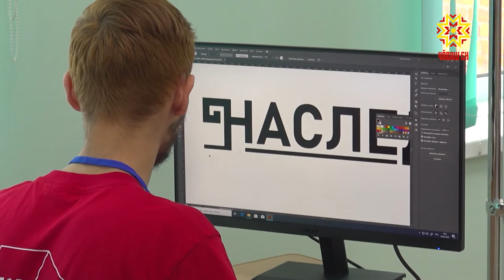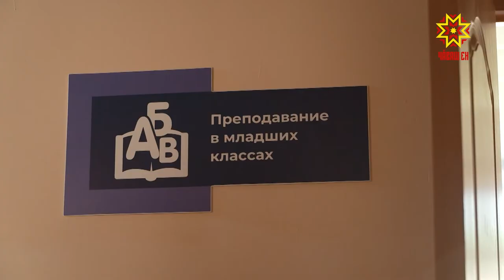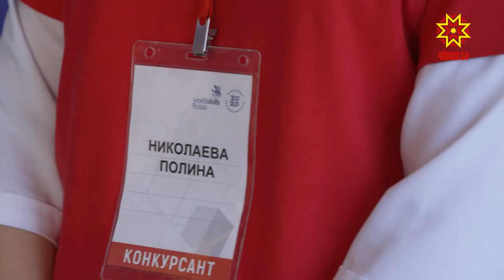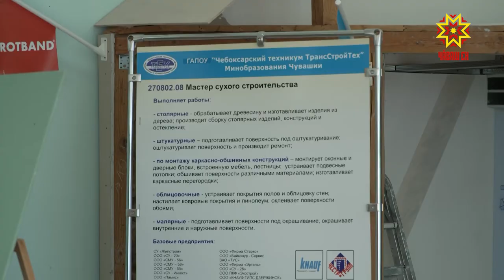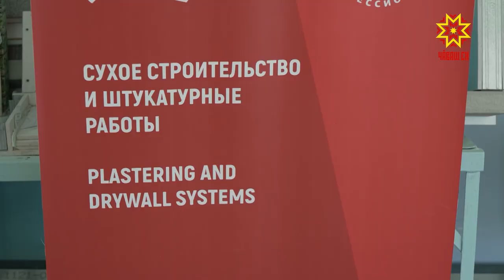Один день с профессионалом. Выпуск 12.08.2020